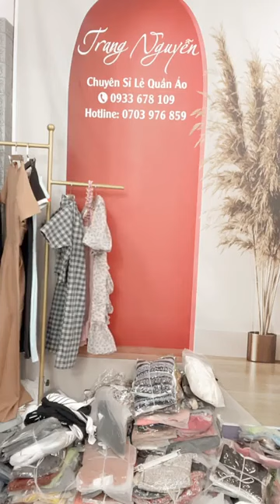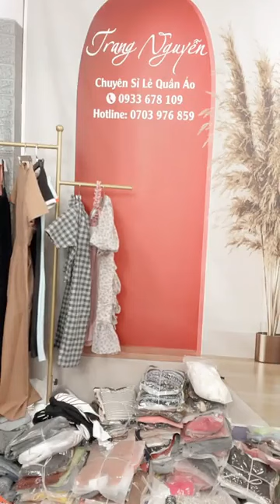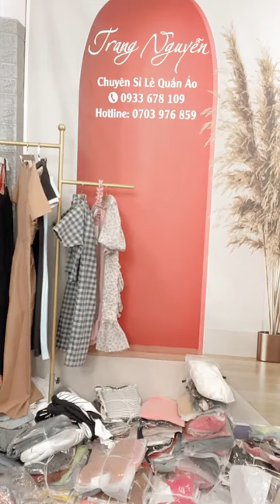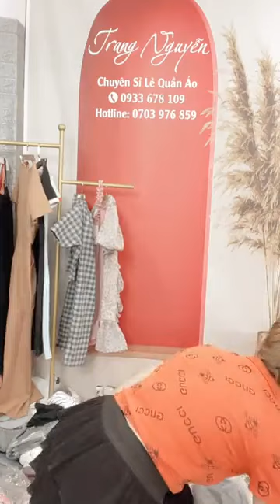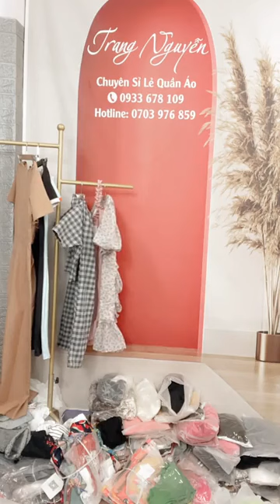Lâm Hằng Vlog | c3403bae 2587 4799 9279 e9a9a4df0f0f